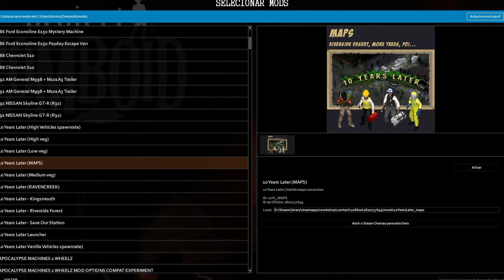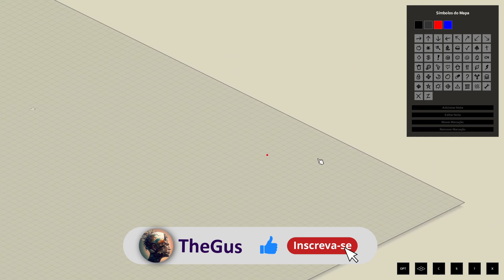Como é o mundo 10 anos depois no Project Zomboid?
Vocês sabem que quanto mais o tempo passa no Project Zomboid, o mundo também muda, assim como na vida real: a vegetação cresce, as construções começam a se deteriorar, etc. No entanto, é extremamente difícil ficar vivo por muito tempo no Project Zomboid. Neste vídeo de hoje, vamos ver como está o mundo do Project Zomboid 10 anos depois, sim, 10 anos no futuro do apocalipse. Como será que o mundo está? Vamos conferir neste vídeo.